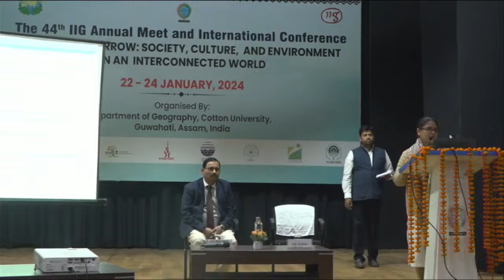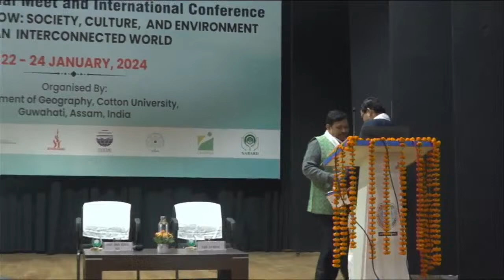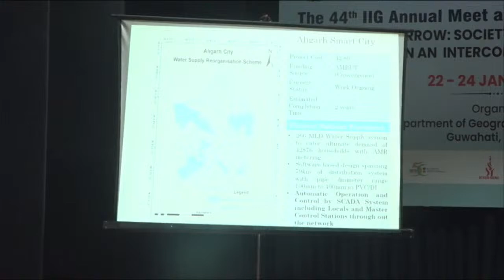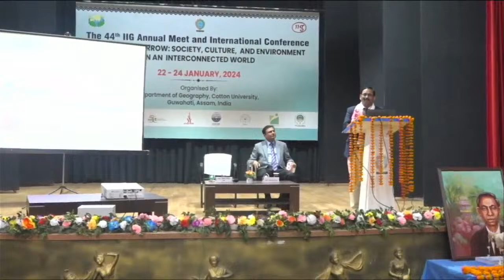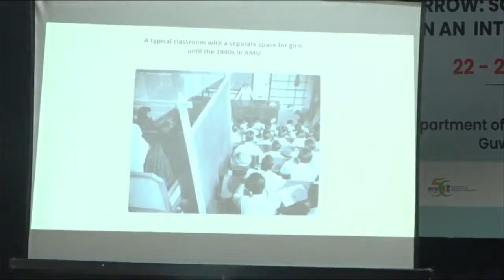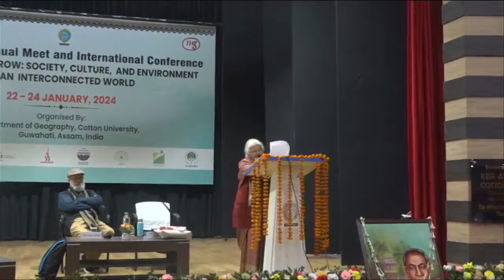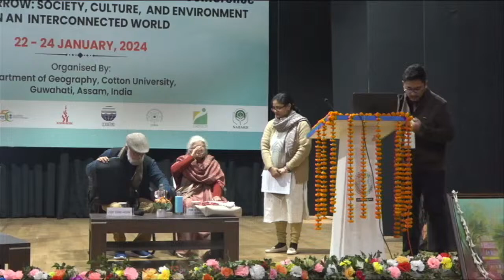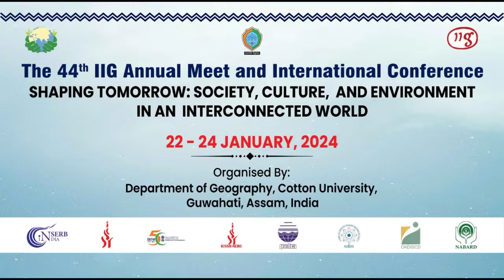Professor Aijazuddin Ahmad Memorial Lecture -IIG 2024